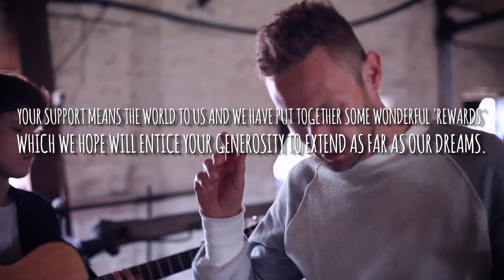Be part of our future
Do you remember when we were kids, we wore coats and mischief on days like this. We made the stories that got them all talking. The beach was our theatre and we played our plays on its sandy stage. We huddled around fire pits and sang songs about lives that we hadn’t lived yet. We slept in tents made of stars and adventures. In early morning we stretched our backs to the land, our toes curled in the sand and skimmed stones in the unknown sea. Every ripple that returned to our feet changed our world forever. Do you remember?

Back then we weren’t scared. Back then we knew everything but understood nothing. But at least we were listening and had something to say. And we knew that if we listened we could learn, that we could share what we heard.

Written and performed by Emrys Plant and Luke Jackson.